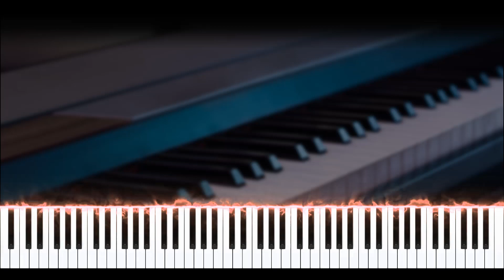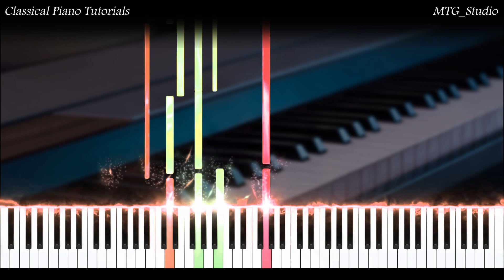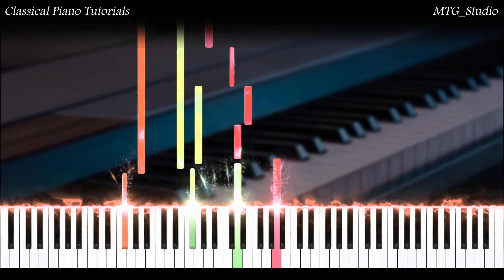Enrique Granados - Carta Amor No1 | CLASSICAL MUSIC | PIANO TUTORIAL